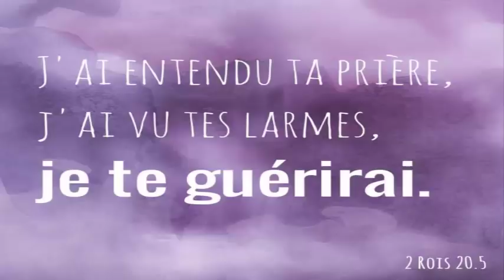Voici les 7 raisons de boire de l'eau chaude salée tous les matins a jeun. Santé&Divertissement